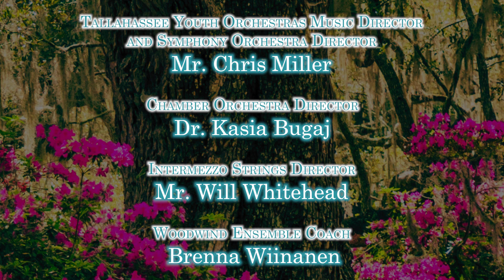2023 Tallahassee Youth Orchestras Spring Concert – Woodwind Ensemble I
Sunday, May 7, 2023 – Ruby Diamond Concert Hall at Florida State University, Tallahassee, FL

The Woodwind Ensemble I was the second performance of the Spring Concert with "Suite for Woodwind Trio – III. Gracioiusly" by Roger Goeb.

Special thanks to the audio technicians at Florida State University's Ruby Diamond Concert Hall for providing the audio recording of the concert.

TYO Music Director & Symphonic Orchestra Director: Mr. Chris Miller
Chamber Orchestra Director: Dr. Kasia Bugaj
Intermezzo Strings Director: Mr. Will Whitehead
Woodwind Coach: Brenna Wiinanen

Produced by: Chris Guarraia
Recorded On:
  - Canon HF G50 and Canon EOS M6 (Video)
  - Tascam DR-44WL & FSU Ruby Diamond Concert Hall house equipment (Audio)